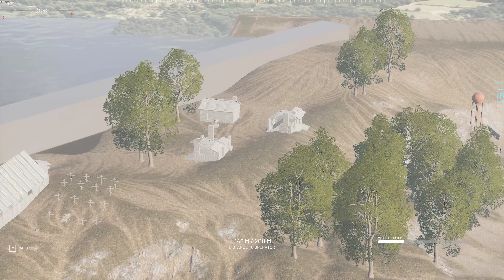WW3: PTE New Map "Smolensk" Early Look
I kinda meander around so feel free to skip around. Maps not done and some things lack texture. Couple holes in the ground to fall through. Work in progress. There's some blips in the audio at 1:22-1:40. Wasn't there originally just audio artifacting I guess.